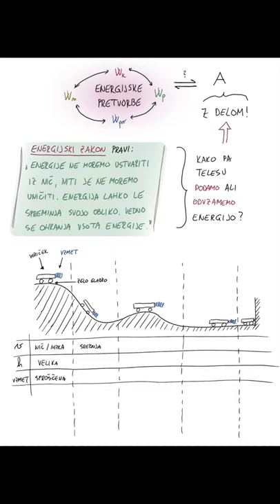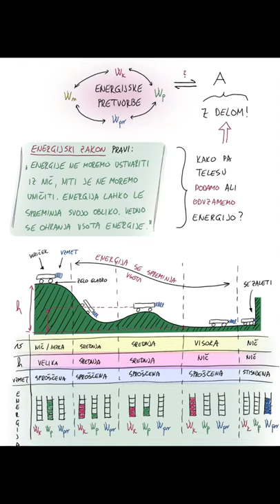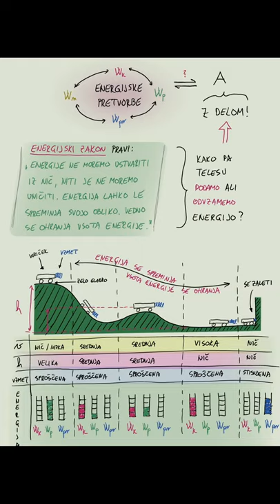FIZ9: 8.5 Energijske pretvorbe